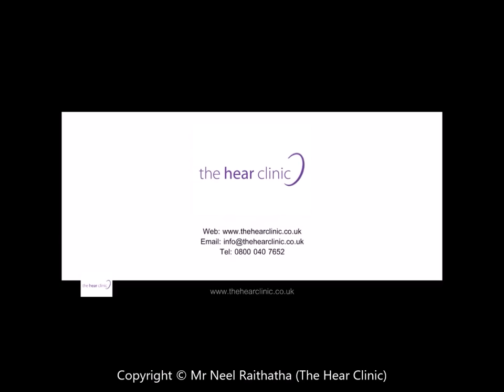181: Ear Wax 'Teased' & 'Wriggled' out to reveal Retracted Eardrum - Mr Neel Raithatha (THC)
The client's narrow ear canal was completely obliterated with soft ear wax.

By using suction, I gently teased and wriggled the ear wax out of the ear canal in large lumps.

After removing the ear wax the clients eardrum was visible and appeared retracted due to 'Eustachian Tube Dysfunction' (ETD).